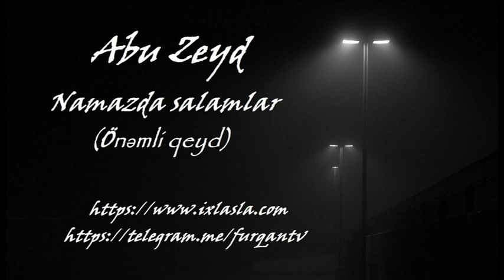Abu Zeyd - Namazda salamlar (Önəmli qeyd)